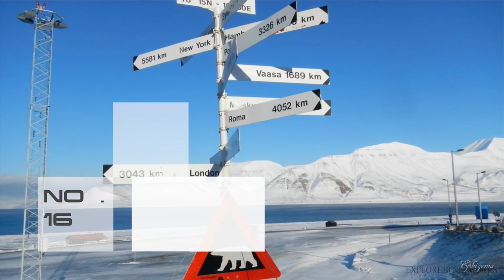Top 10 Most Beautiful Places In The World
The purpose of life is to live it, to taste it, to experience to the utmost, to reach out eagerly and without fear for newer and richer experience.